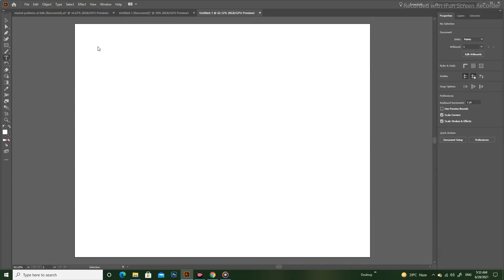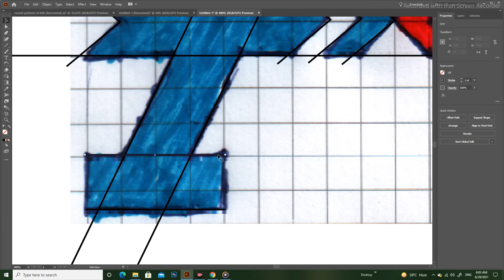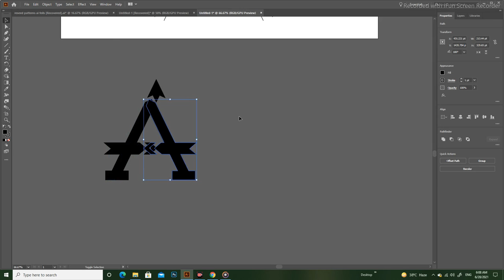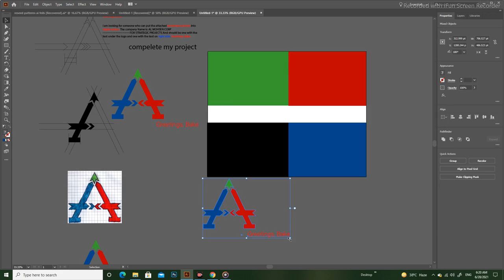how to create a logo? Online work on fivverr. logo concept,logo tracing,creative design.